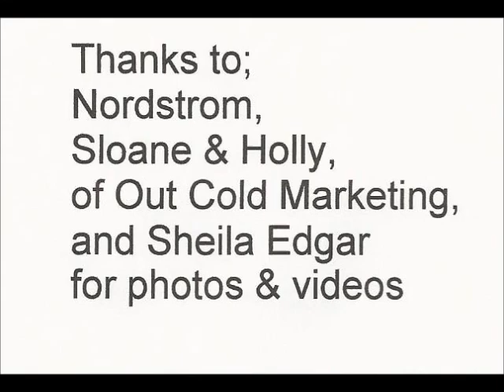Nordstrom , Calgary, Employee Rally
Bud Edgar performs at Canada's First Nordstrom store, in Calgary.